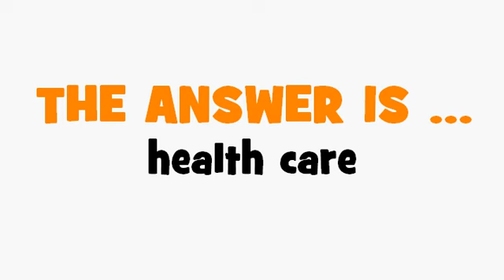FRENCH TRANSLATION QUIZ = soins de santé